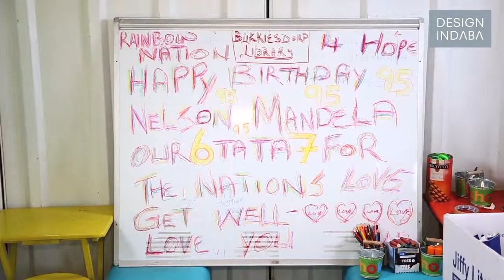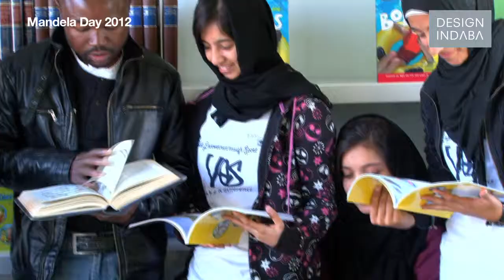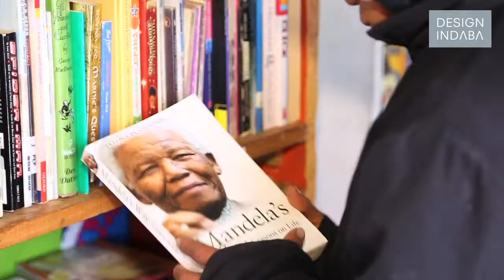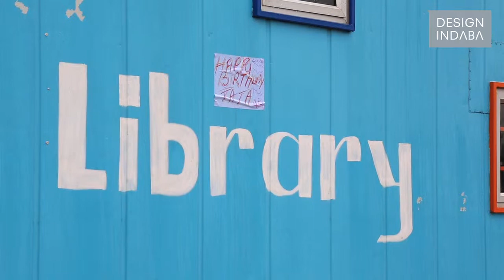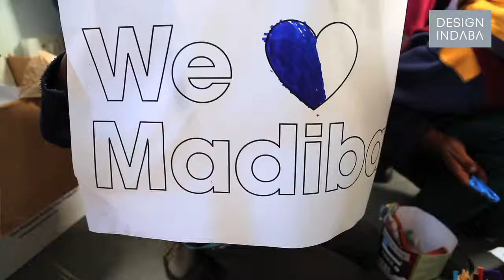Mandela Day 2013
On Mandela Day 2013 -- Madiba's 95th birthday, on 18 July -- we paid a visit to the community of Blikkiesdorp, outside Cape Town. Here's what we got up to.

Last year Design Indaba was involved in an initiative that donated a portable library to the impoverished community of Blikkiesdorp, who previously had to cross a dangerous freeway to access the nearest facility.
This year we headed back out to Blikkiesdorp with boxes of art and craft supplies to present a craft workshop to the children in the community. The library was the perfect venue -- though it was almost too small to contain the excitement of the 40 children that participated!
With wax crayons, pencils, glitter, glue, buttons, fabric, felt, stickers and scissors, the children were "commissioned" to do a portrait of Madiba. Only the outline of the icon's silhouette was given them to complete, with the rest left up to their imagination and creativity. For the younger children, or those not quite so keen on artistic expression, there was the option to colour in the words "we (heart) Madiba".
The result was a unique, beautifully honest tribute to the legendary Nelson Mandela on his 95th birthday!
While we were there we chatted to Jerome Daniels, representative of the Blikkiesdorp 4 Hope organisation, who shared with us what the container library has meant not just to the children in Blikkiesdorp, but to the community as a whole. He says that the children's pass-rate in school has increased by 15% since the library has opened.
Librarian Antonio Hilton Swartz echoed this sentiment, adding that the library is helping to empower the children by giving their education a boost. Swartz is loyal and committed, offering after-care classes in the library and helping children wherever he can in the library, as well as with their schoolwork.

"For the people, by the people" is the library's motto, says Swartz.

Daniels added that the library is a testament to the power of design -- the reality of a design that, at one point, was just an idea on paper.

View more inspiring videos like this one